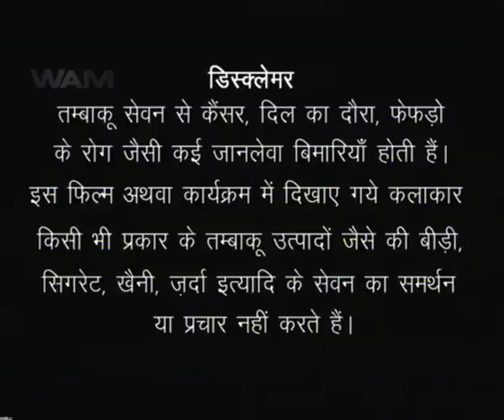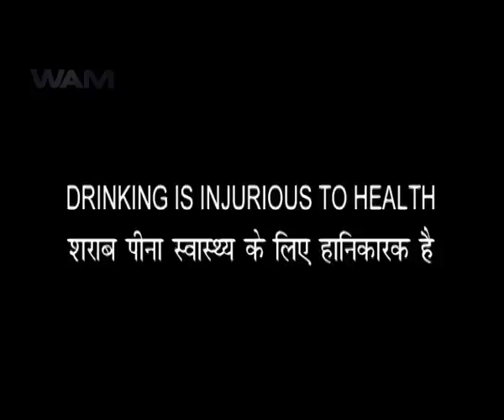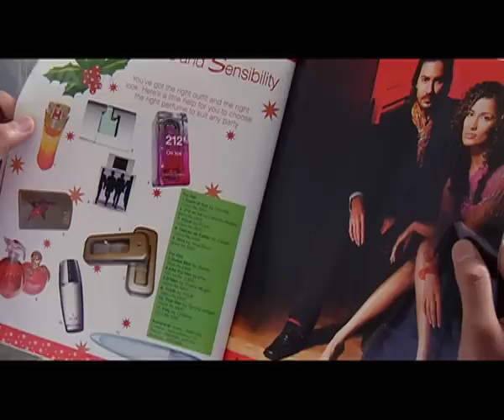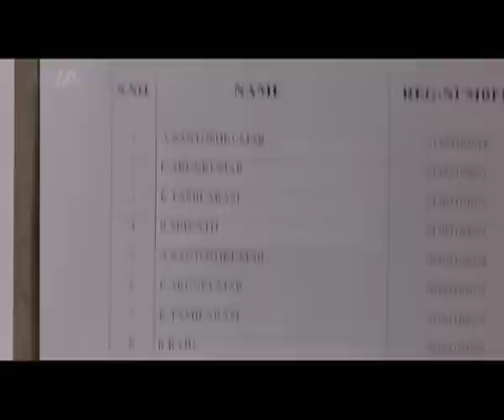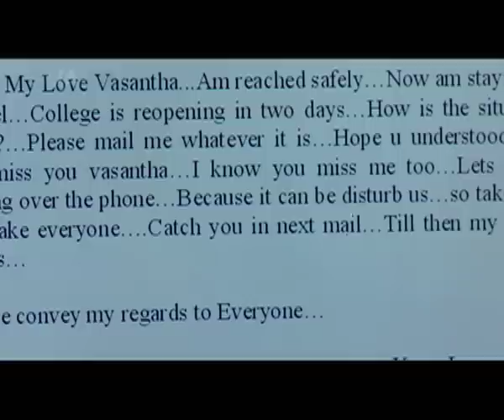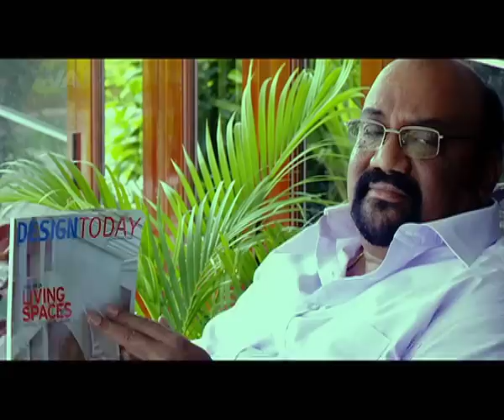Mera Aakraman - Arvindh, Santhanam | Hindi Dubbed Full Movie | Action Movie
Movie Title - Mera Aakraman - Dubbed Hindi Movies Full Movie
Starring - Arvindh, Santhanam
Director - Arvind